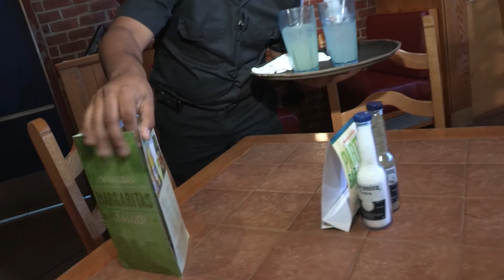CFM Integrated Marketing - On The Border NBS 2.0